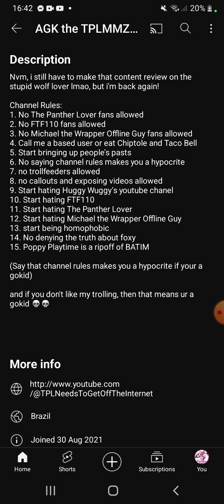Going Over @OswaldoIsAPedoLMAO's Channel Rules